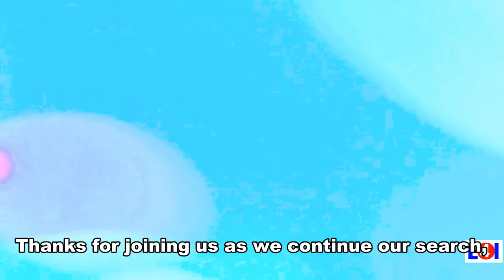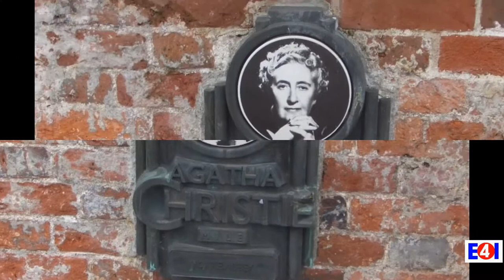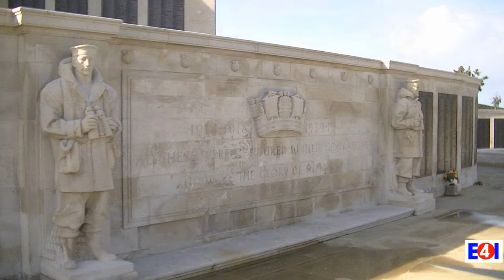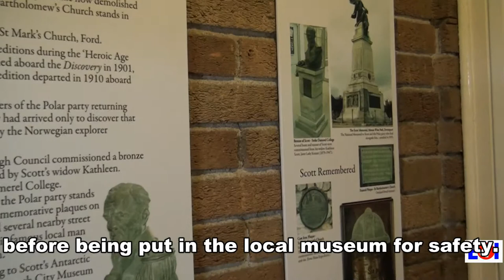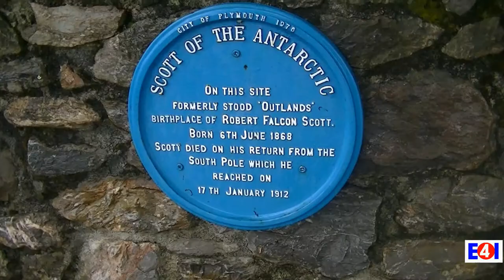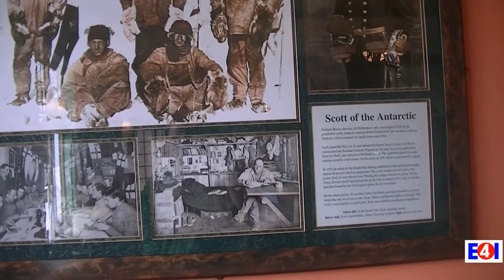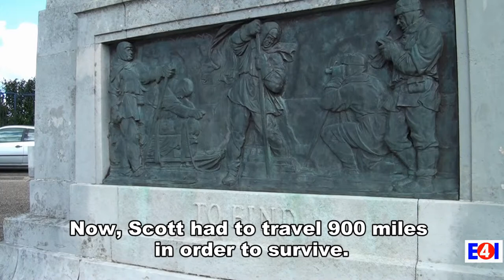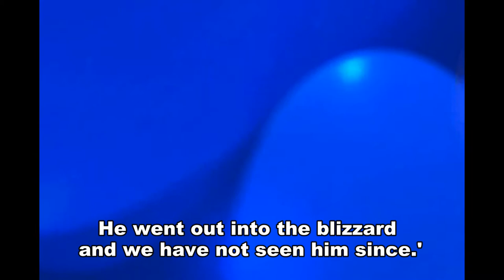Captain Scott Shoulders of Giants part 2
This is Part 2 of our documentary on Antarctic explorer, Captain Scott. We go to his hometown of Plymouth, Devon to see what legacy remains as well as trying to work out why the city produces so many adventurers.